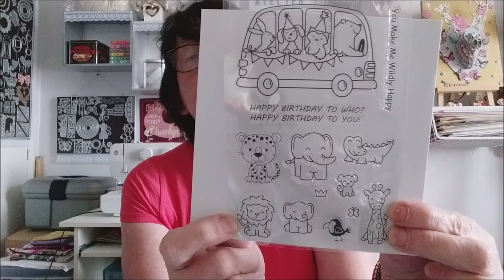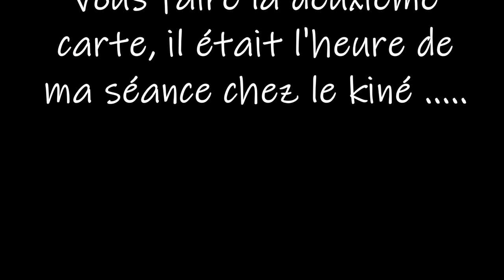CARTE DE NAISSANCE FILLE TUTO